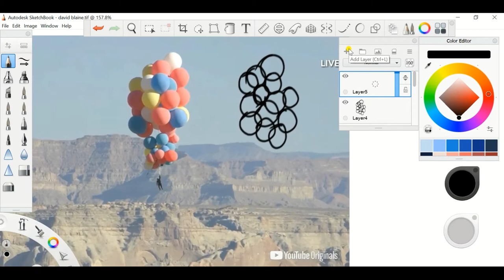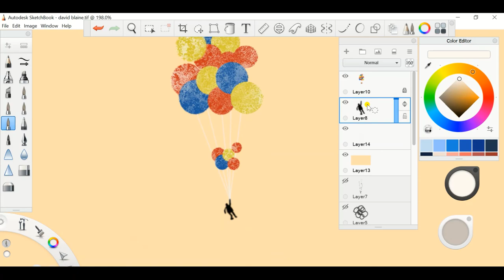David Blaine Balloon Digital Art | Illustration | Autodesk Sketchbook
David Blaine Ascension
Software: Autodesk Sketchbook (Windows)
Brushes Used: Pencil
Device: Lenovo Laptop
Follow me on:

Print On Demand Shops

Digital Graphics Shop